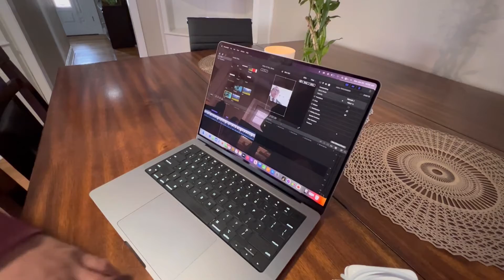#{2}Rnăk sa mẹ mbơ yoên hăn khâl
Oi nar poh ao hen Banh mi oi sa pal geh rnak val me mbo yoen han yo khal ueh ri ndrel nkoch bri pal rlun maak 😀